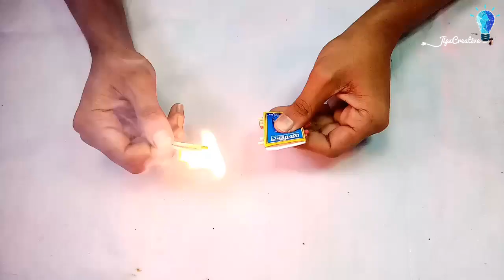CRAZY MATCHES TRICKS!! LIFE HACKS!! AMAZING MATCHES TRICKS!! TIPSCREATIVE!!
05 Amazing & Cool Water Tricks!! Crazy Experiment!! New Magical Water Tricks!!

Hello my dear friends,in this video I'm going to show you New Matchsticks Tricks! and EXPERIMENTS.
You didn't know before very simple and easy you can do at home matchbox, matchsticks, lighter, coin...etc.
An amusing trick you can perform with matchsticks! Show this video to your friends! I highly encourage you to try this trick yourself!It's so easy
because water is available everywhere and you can get a matchbox or two any other minute! You can make these easy and fun experiments at home.

CRAZY MATCHES TRICKS LIFE HACKS!! Amazing Matches tricks!! TipsCreative!!, matchsticks craft, matchstick craft ideas, diy, how to make, matchstick, amazing!match trick, tricks, life hacks, trick, experiment, lighter, fire, diy, crafts, how to make, how to, tricks life hacks, 3 simple lighter tricks,
lighters, TipsCreative, home made, 5 life hacks, tutorial, make, simple tricks, tip and trick, tricks for kids, science tricks, fire, 2020, Youtube,
top 10, magic, magic tricks, 3 simple life hacks, match stick.

new match box tricks
matchbox fire tricks
how to fire matchstick without matchbox
fire matchbox
matchstick lighting tricks
matchstick trick
flying matchstick trick
fire matches
matchstick tricks
how to light a match with your teeth
flying matchstick trick
how to light a match with your fingernail
how to burn matchstick without matchbox
fun with matchstick
how to light a match with your boot
can you light a match on stubble
Page navigation
amazing matchbox tricks
amazing matchbox
amazing matchbox craft
amazing boxing match
amazing thing with matchbox
match box trick house
matchbox 20
matchbox
matchbox boxing
mathcbox twenty
matchbox craft
matchbox blues
matchbox 20 pursh
matchbox tricks
match stick
matches tricks
match my fly
matchbox 20 songs
match game
fire matchbox
matchstick lighting tricks
matchstick trick
flying mathcstick trick
fire match